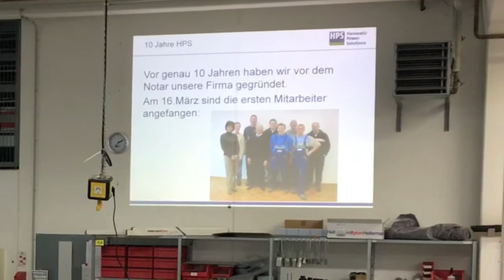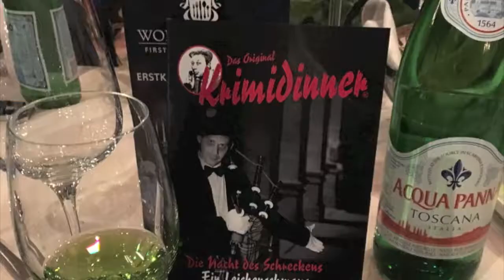HPS wird 10 Jahre alt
Diese Woche haben wir unseren 10. Geburtstag gefeiert – wie es sich gehört mit Ballons und Kuchen. Die große Party folgt im Mai.

Aktuelle Infos aus unserem Alltag gibt es regelmäßig hier, auf unserer Facebook-Seite und bei Instagram. Schau doch mal rein